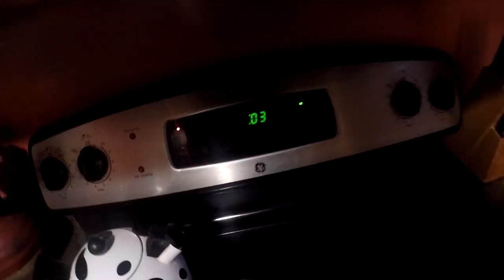How to make sugar cookies with a twist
I gave it a shot at making sugar cookies, and well with a twist, you just have to watch it.
 DIY Christmas Horror Treats

WRITE ME! Or send fan mail
Hell even hate mail works

Darkonecloset where you can find creepy cool stuff